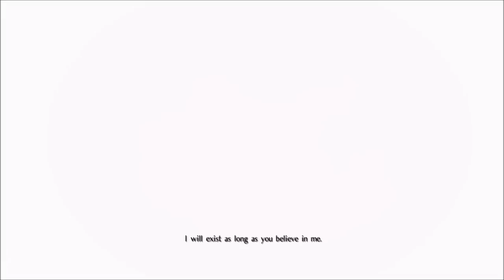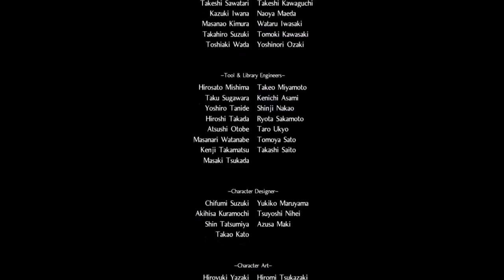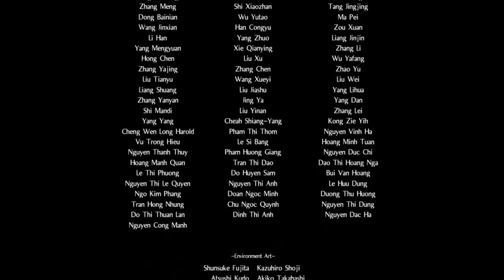Nioh Complete Edition with MrSketchead Episode 65!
In this episode of Nioh we return to good ol' England!